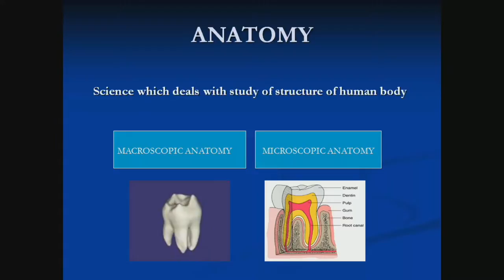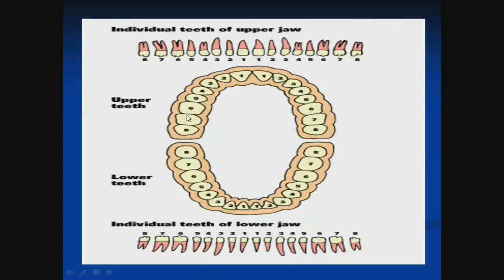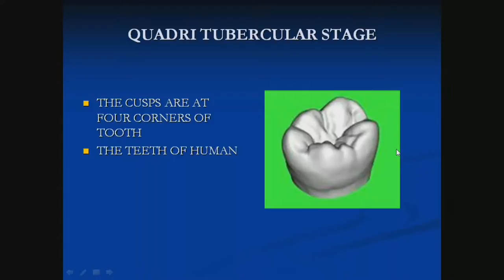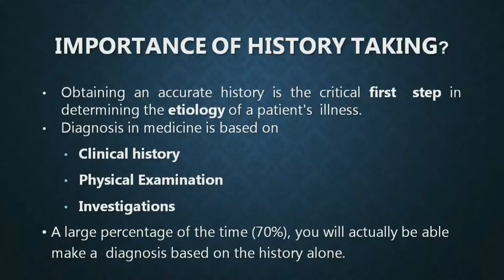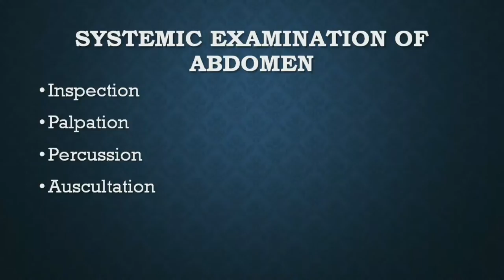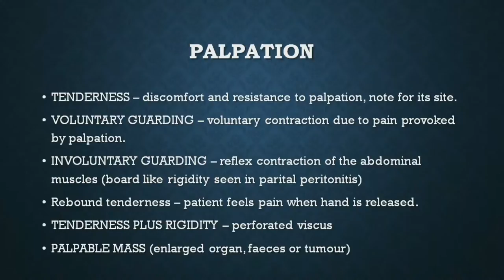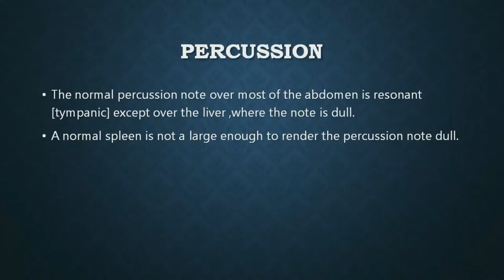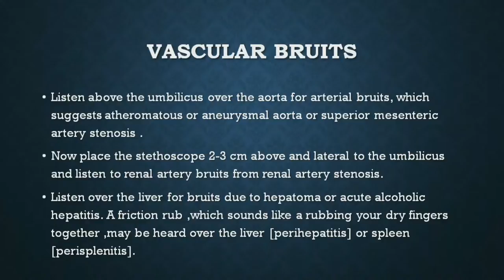Parts of Teeth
Dr. Mukul Rural Dental College Loni